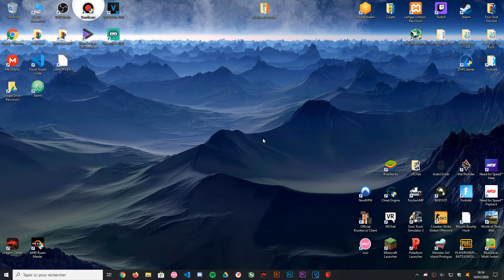Comment bien installer sont premier rig en 2020 ?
Petite vidéo dans laquelle je vous montre comment bien installer son rig et la sécuritée à suivre !
Bonne vidéo !
Mon discord:
Merci !